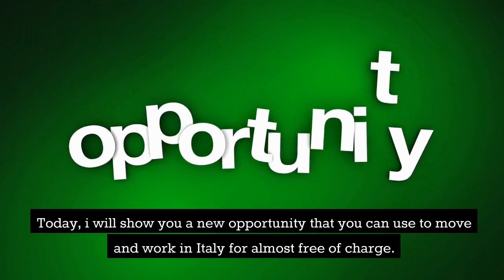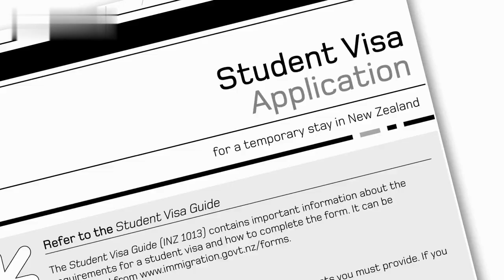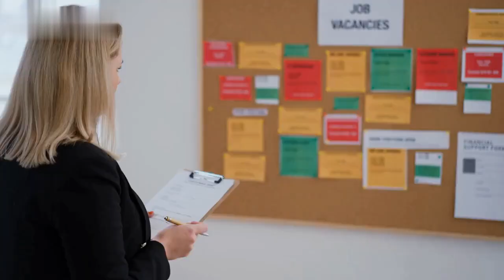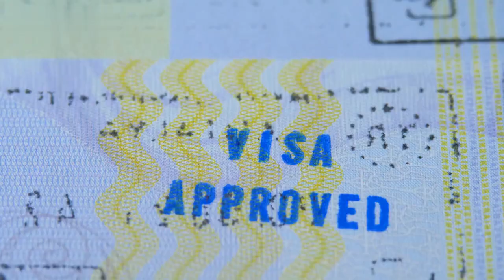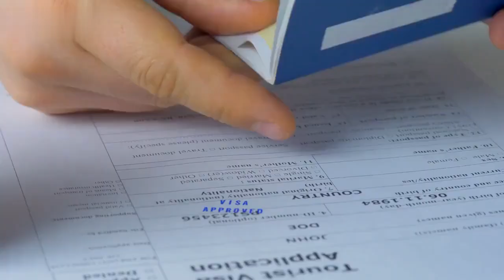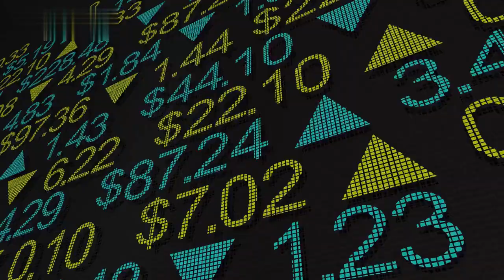Italy Free Visa For Foreigners 2023: Companies Hiring Work Visa Sponsorship 2023 Italy Seasonal Visa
For 2023, the Government of Italy will Grant 82,705 work permits to non-EU countries under a Decreto Flussi 2023. 44,000 Visas are set for Seasonal Jobs.

Well, in this video, I will tell you all you need to know about this free visa to Italy, the benefits, costs associated with the visa, stay duration, eligibility criteria, and how to apply for this visa.